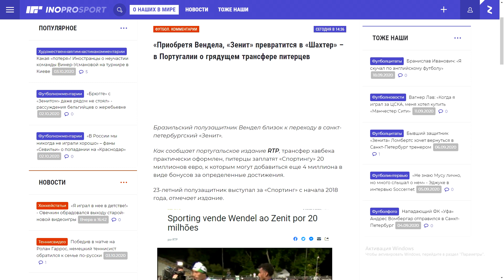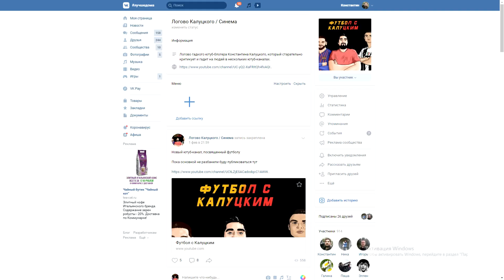"Зенит" купит Вендела у "Спортинга"? - реакция иностранцев